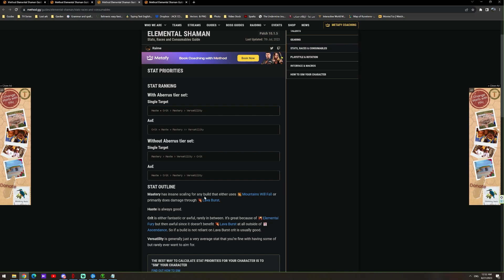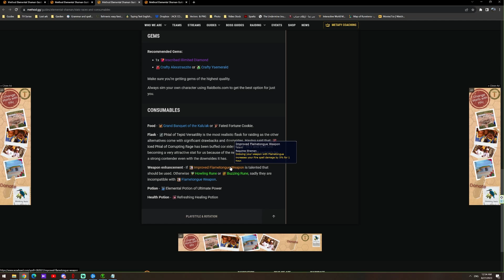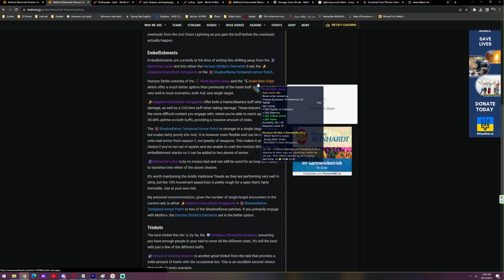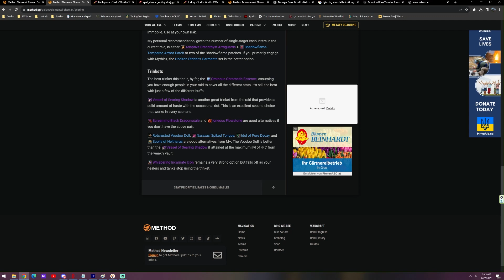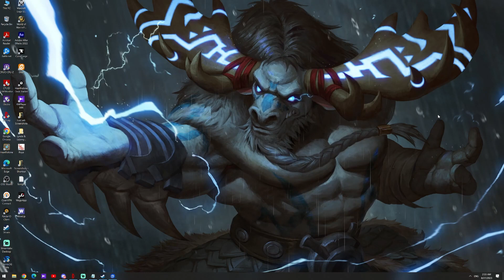آموزش شامن المنتال 10.1.5 - دراگون فلایت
سلام
توی این ویدیو قراره بهتون یاد بدیم چطوری شامن المنتال رو توی 10.1.5 بازی کنید.
00:00 مقدمه
00:35 تلنت ها
10:35 اسپل ها
17:22 روتیشن
27:35 استت ها
30:00 بهترین آیتم ها
31:30 بخش پایانی

کد تلنت های سینگل :
BYQAu3fz4tp2ZikXIAdNeR+oLAAAAAAAoVSSJJUSSLRDRJQiEAAAAAgSAJlkgmog0SSahAChEI

کد تلنت های M+  بیلد Obliteration
BYQAAAAAAAAAAAAAAAAAAAAAAAAAAAAAoVSSJJJlDk0S0QQDJSAAAAAAKBIlkgmASLJpdgSIIkEgA